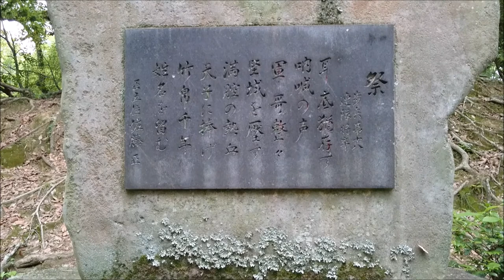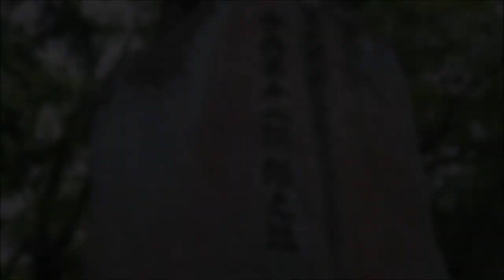Legendary First Emperor of Japan, Jinmu Statue and Yoshida Castle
Yoshida Castle is located along the Toyokawa river in Toyohashi City, Aichi, Japan.  It was originally built in 1505.  A reproduction stands where the main castle was along with the original stone walls where the quarry marks and some etchings are visible here and there in the complex.  This video has a variety of views from the courtyard and from the stone walls.  The statue of Jinmu Tenno, the legendary first emperor of Japan, is not far outside of the walls of the castle and adds to the pleasant stroll through this historic area.